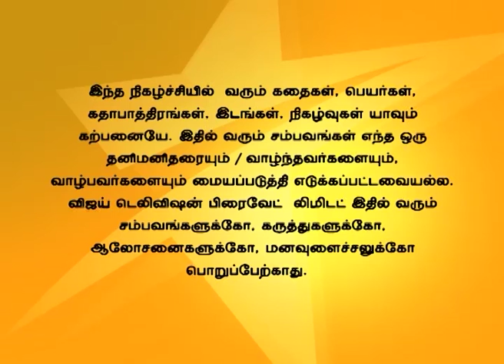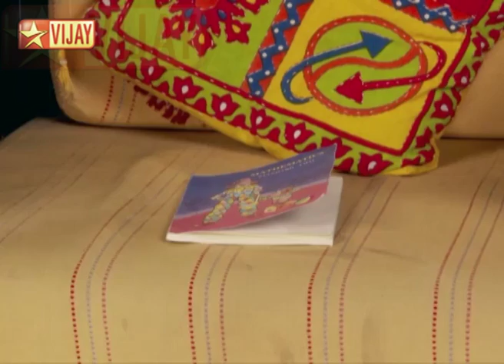Nandhavanam Full Episode 553